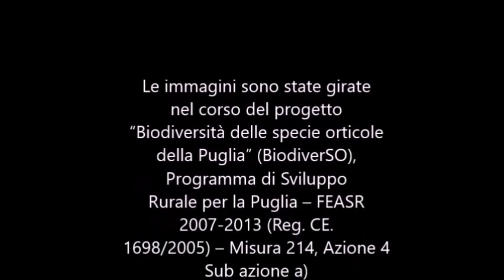La Biodiversità dal Campo al Laboratorio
La conservazione ex situ delle risorse genetiche e la loro caratterizzazione con metodologie di biologia molecolare consente la salvaguardia della biodiversità vegetale, una importante fonte di geni utili per il miglioramento genetico delle specie e per contrastare le conseguenze dei cambiamenti climatici.

Biodiversity from the Field to the Lab
Ex situ conservation of vegetal genetic resources and their molecular characterization are useful tools for safeguard of biodiversity, a powerful gene source for plant breeding and limiting the impact of climate change